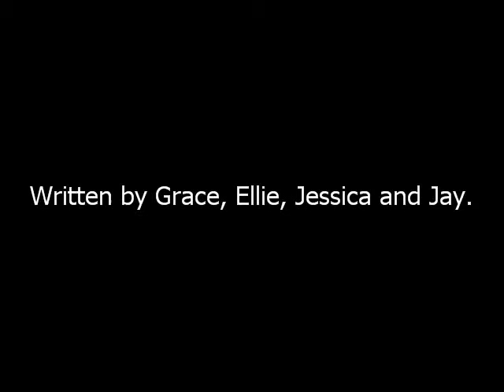Adventure Story Group 8